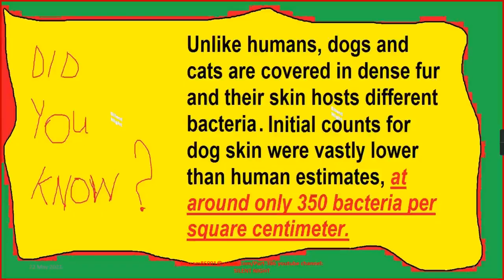Celebrities With Their Adorable Pets Part 386/Camera